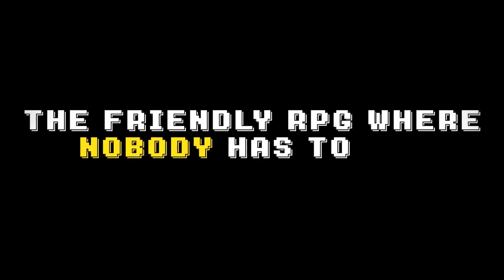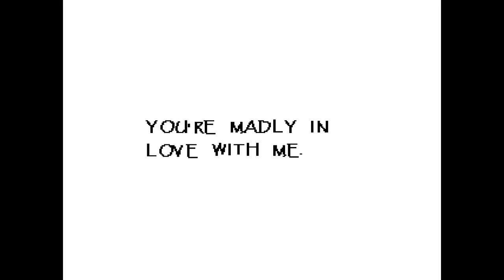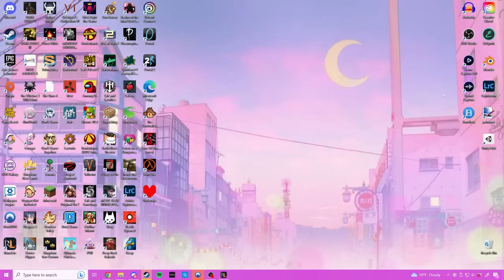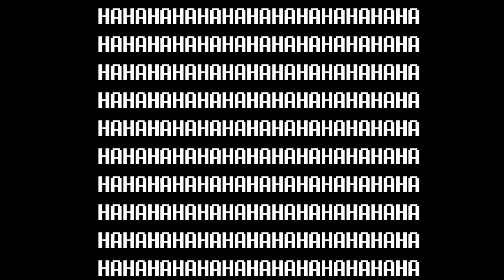Made My Girlfriend Play Undertale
But she refused.

Too many games I've made her play have her killing things, so I thought what better choice than the game where you don't have to destroy anything. She's already an expert at being kind and making friends, so I knew she wouldn't have a bad time. Hopefully you enjoy seeing what happened when I made my girlfriend play Undertale!

Lord Laharl's...Hymn? (Disgaea: Hour of Darkness)
Spear of Justice (Undertale)
Forest Stage (Kirby Air Ride)
Honeyhive Galaxy (Super Mario Galaxy)
Sacrificial [Arcade] (The Binding of Isaac)
Bergentrückung (Undertale)
Your Best Nightmare (Undertale)
Boss 1 (Terraria)
Boy Meets Girl (Undertale)
Don’t Give Up (Undertale)
Hope and Dreams (Undertale)
Determination (Undertale)
Fuka's Theme (Disgaea 4: A Promise Unforgotten)